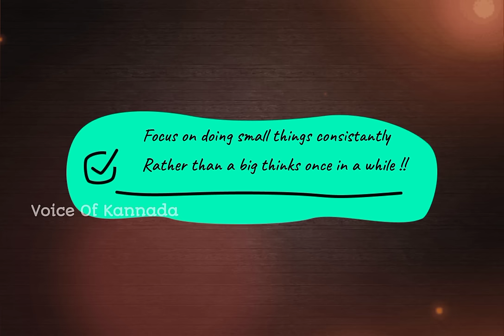ಫೋನ್ ಕಟ್ ಮಾಡೋ ಮುಂಚೆ ಇವನ್ನ ಹೇಳಿ ಹಗಲು ರಾತ್ರಿ ನಿಮ್ ಬಗ್ಗೆನೇ ಯೋಚನೆ ಮಾಡ್ತಾರೆ | women psychology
Song Credit
Track - Heavenly
Artist - Akash gandhi